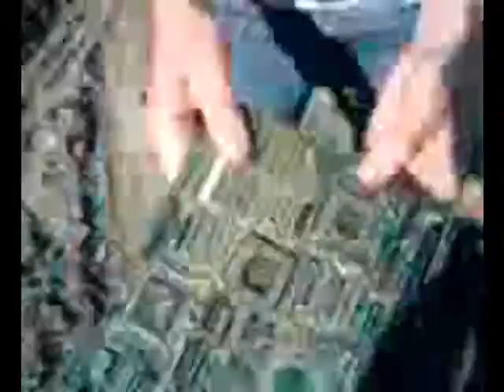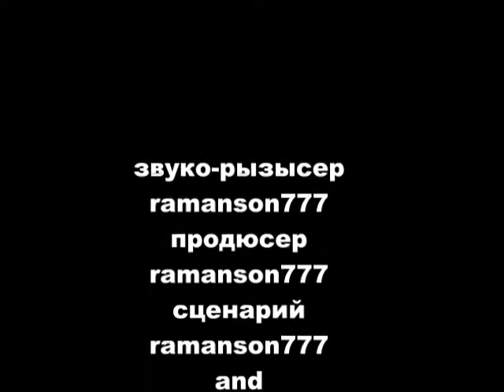уничтожение компа 2